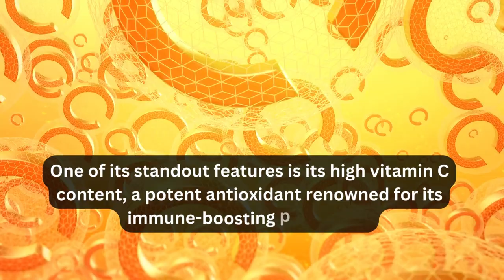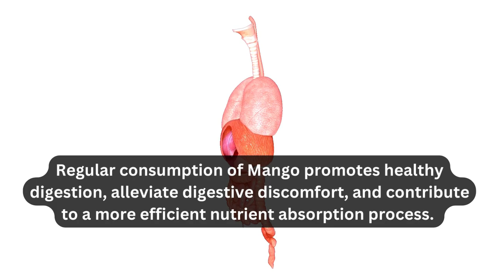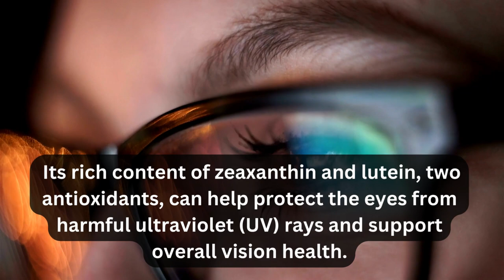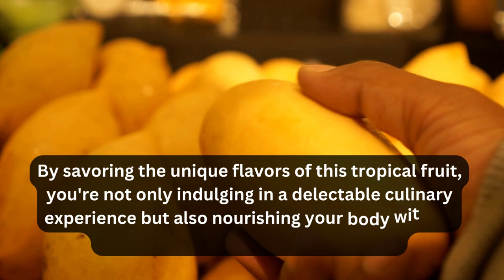Nutrients and Health Benefits of Mango when taking Daily | Health and Fitness | Healthy Diet | Fruit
🥭 Discover the Amazing Nutrients and Health Benefits of Mango when taken Daily! 🌞

In this informative video, we delve into the incredible world of mangoes and their numerous health advantages when incorporated into your daily routine. Mangoes are not only delicious but also packed with essential nutrients that can positively impact your overall well-being.

🌿 Learn about the vital vitamins and minerals present in mangoes, such as Vitamin C, Vitamin A, and potassium, and how they contribute to boosting your immune system, enhancing skin health, and maintaining optimal heart function.

💪 Explore the surprising benefits of daily mango consumption, including improved digestion, better vision, and a potential aid in weight management. We also discuss how mangoes' antioxidant properties may contribute to reducing the risk of chronic diseases.

🍹 Discover creative and mouthwatering ways to incorporate mangoes into your daily diet, whether it's through smoothies, salads, or savoring them as a standalone snack. Plus, get valuable tips on selecting and storing the perfect mango to ensure you're getting the most out of this tropical treasure.

Join us in unlocking the secrets of mangoes as we uncover how this fruit can be a delightful and nutritious addition to your daily lifestyle.

👍 If you found this video informative and helpful, don't forget to give it a thumbs up, subscribe to our channel for more enlightening content, and hit the notification bell so you never miss an update.

For more ...